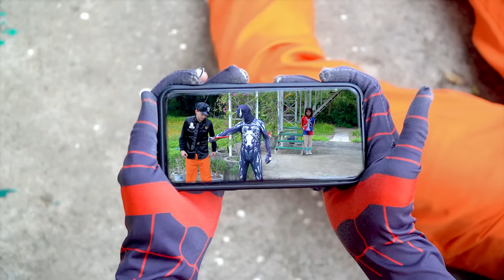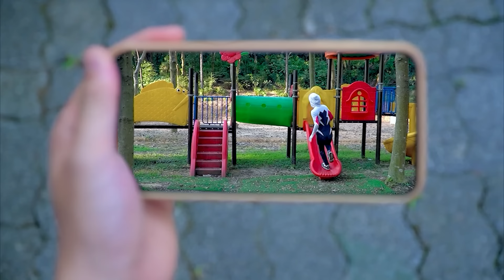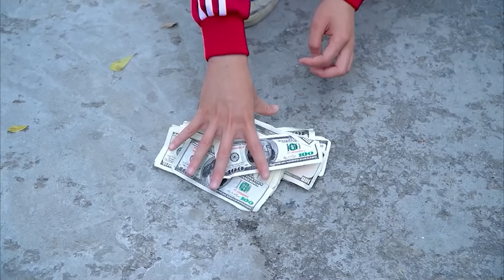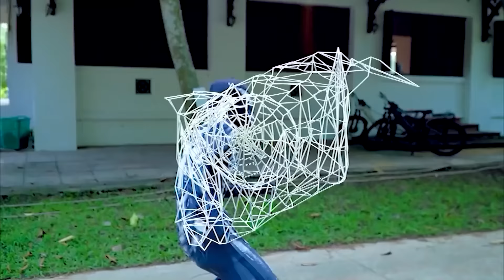TEAM SPIDER MAN in REAL LIFE #17 | Godzilla x Kong The New Empire | Kingdom the Planet of the Apes